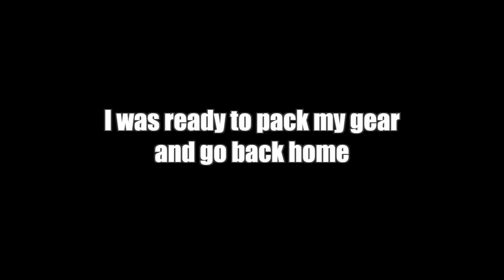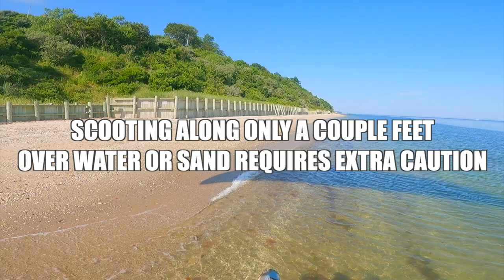90º F Electric Flight